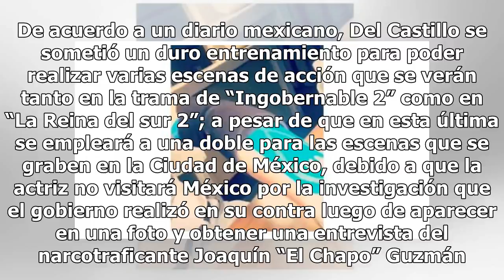Kate del Castillo se accidenta durante la grabación de “Ingobernable 2”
Los cuerpos de emergencia tuvieron que atender a Kate del Castillo luego de sufrir un percance en el brazo en las grabaciones de “Ingobernable 2” (FOTO TOMADA DE WEB)estrenará en breve, motivo por el cual tuvo que ser atendida de su brazo izquierdo y se encuentra bajo algunos cuidados médicos. De ac...